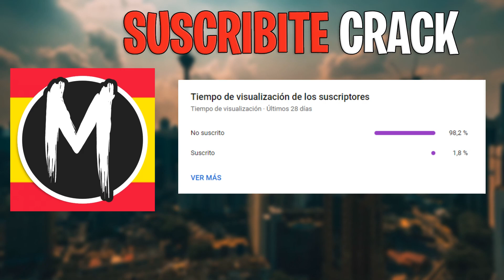✅COMO ELEGIR LOS MEJORES LUGARES 🚀PARA ATERRIZAR🏠 EN FORTNITE PARA PRINCIPIANTES SIEMPRE🤠2024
✅LOS MEJORES LUGARES 🚀PARA ATERRIZAR🏠 EN FORTNITE PARA PRINCIPIANTES🤠CAPITULO 5 2024

⏱CAPÍTULOS⏱
0:00 - ❤INTRODUCCION❤
0:34 - PARTE PARA PRINCIPIANTES
3:21 - PARTE PARA EXPERIMENTADOS
4:07 - PARA CUALQUIER TEMPORADA POSTERIOR
5:10 - Gracias por Ver!😁